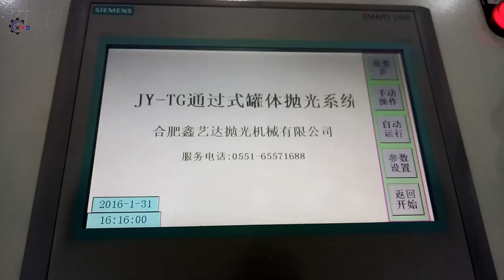Tank head and tank polishing machine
This is a polishing machine that can polish vertically, This machine can be used to polish deeper heads at one end, or to polish vertical cans. There are two grinding heads on one end to polish the cans. Internal and external. It works very efficiently and can achieve a mirror effect.